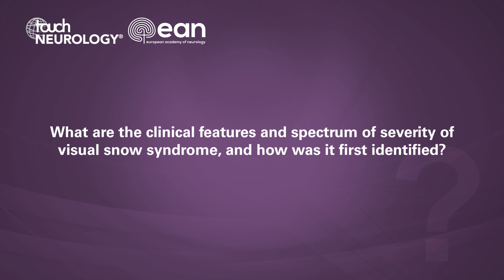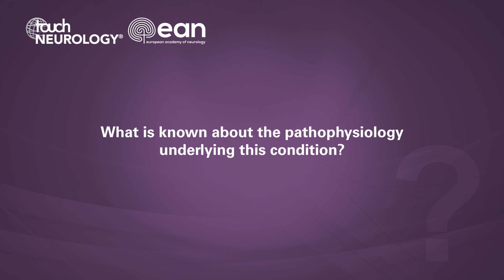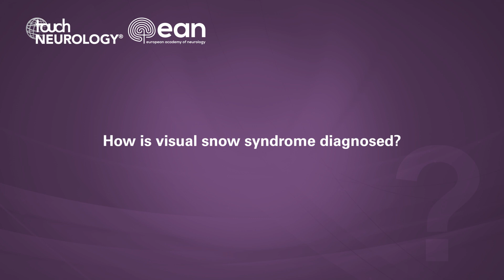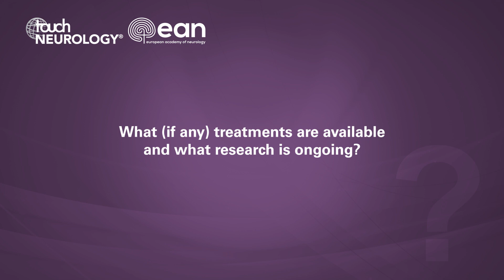Peter Goadsby, EAN 2020 – Visual Snow Syndrome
Delighted to interview our valued editorial board member Peter Goadsby (King's College Hospital, London, UK), who shared his expert insights on visual snow syndrome and related updates presented at the 1st Virtual EAN Congress.

Questions
1. What are the clinical features and spectrum of severity of visual snow syndrome, and how was it first identified? (0:05)
2. What is the prevalence of this condition? (1:04)
3. What is known about the pathophysiology underlying this condition? (2:28)
4. How is visual snow syndrome diagnosed? (3:45)
5. What (if any) treatments are available and what research is ongoing? (4:09)

Speaker disclosure: Peter Goadsby has nothing to disclose in relation to this video interview.

Support: Interview and filming supported by Touch Medical Media.

Filmed at the 6th Congress of the European Academy of Neurology (EAN) and 1st EAN Virtual Congress, May 2020.